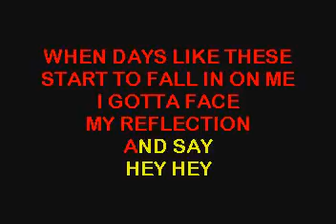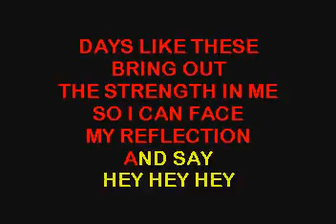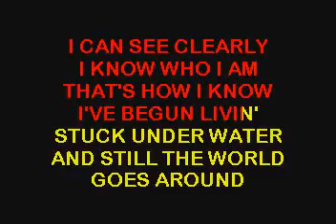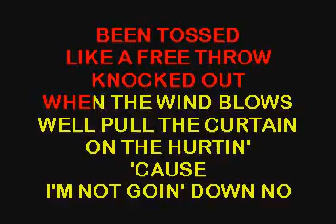SC3461 04 Messina, Jo Dee Not Going Down [karaoke]